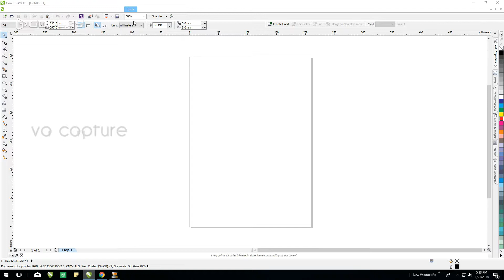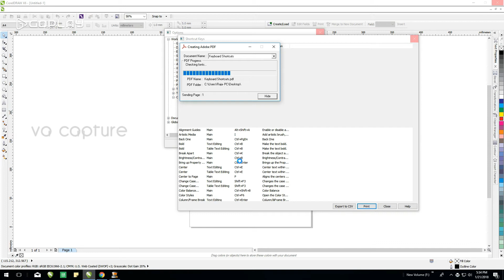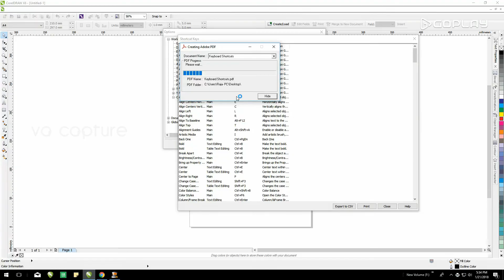How to Download Corel Draw Shortcut Keys | TAMIL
CorelDraw Shortcut Keys